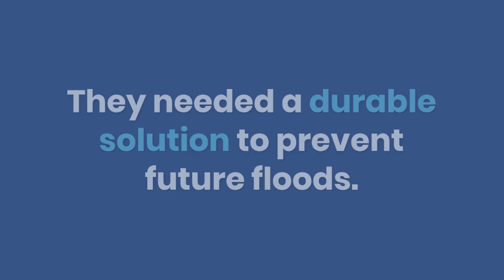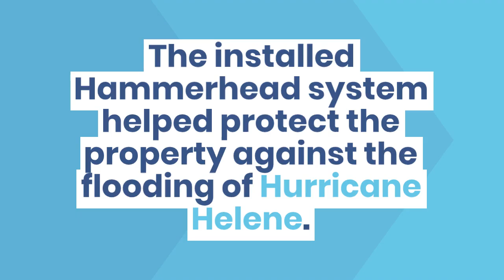Case Study: Hammerhead™ Aluminum Flood Barrier For Hurricane Protection - Fort Myers, Florida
CLIENT:
A residential homeowner located in Fort Myers, Florida was looking for a comprehensive flood protection solution to protect multiple vulnerable locations surrounding the residence and property.

The property, surrounded by water inlets is located in a FEMA designated Special Flood Hazard Area (AE Zone), according to the FEMA Flood Maps and The National Flood Hazard Layer (NFHL).

They sought to protect the home from recurring flood damage after experiencing extensive flooding from Hurricane Ian in 2022.

CHALLENGE:
In September 2022, Hurricane Ian devastated properties across Florida, leading to significant flooding throughout the Fort Myers area.

The client required an immediate, durable solution to prevent future floodwaters from entering these vulnerable locations during the upcoming storm season and reached out to Garrison for flood planning guidance and assistance.

The lanai, garage, front doors, and side doors were exposed to nearly 2 feet of water, causing extensive damage and requiring costly repairs.

GOAL:
After experiencing the damage caused during Hurricane Ian, the client realized they needed an effective flood mitigation solution that could prevent future excessive water damage to these critical areas around the property. Located in a FEMA Designated Flood Zone with inlet waterways on each side of the property, a robust, effective and rapidly installed flood mitigation system was paramount.

SOLUTION:
After extensive research and consultation, the Hammerhead Aluminum Flood-Log System was recommended by Garrison’s flood technical team for its exceptional durability, ease of deployment and effectiveness in preventing all types of flood threats. Garrison Flood Control worked closely with the client to provide a custom solution tailored to the home’s unique vulnerabilities.